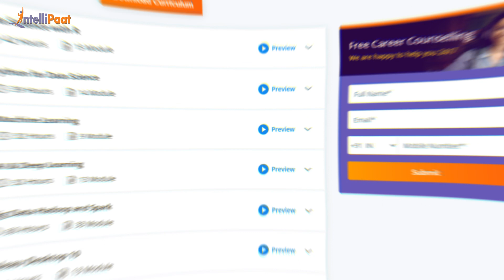Data Science Course | Intellipaat Reviews | Industry Expert Trainers Cleared My Doubts - Abhishek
Watch how Abhishek up-skilled in data science and became confident in it. We have helped more than 6, 00,000+ aspiring students as well as working professionals to transform their careers.

Intellipaat Edge

1. 24/7 Lifetime Access & Support
2. Flexible Class Schedule
3. Job Assistance
4. Mentors with 14+ Years of Experience
5. Industry-oriented Course-ware
6. Lifetime Free Course Upgrade